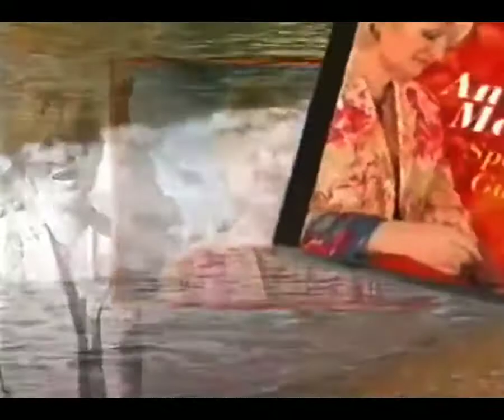Anita Meyer - Spanish Guitar – TV Reclame (2000)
Force Records, 2000.

Vintage Dutch album commercial.